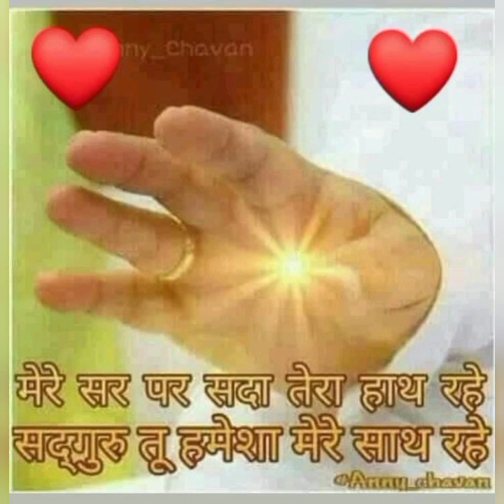जय गुरुदेव रामलालजी सियाग🙏🙏bhajan अच्युतम केशवम् कृष्ण दामोदरम्